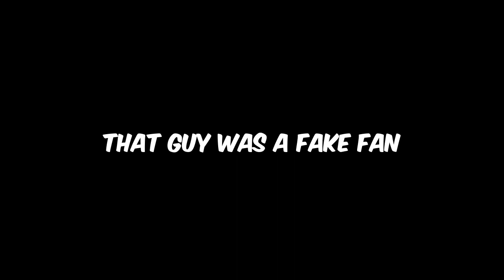Gorilla Tag but with short arms...